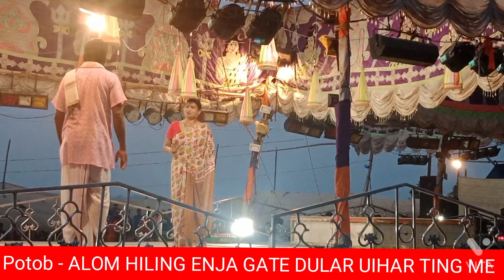AALOM HILINJA GATE DULAR UHAR TINJME//adim owar jarpa opera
adim owar jarpa opera.
potob:-aalom hilinja gate dular uihar tinj me
santali jatra
suppr hits jatra